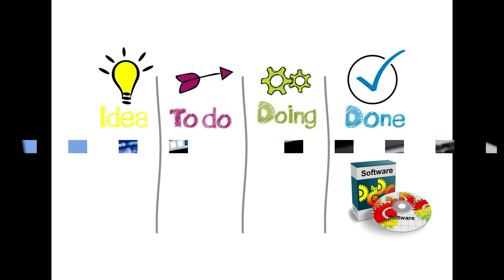Développement d'applications --- TamTam Digital School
Le développement d'applications catalyse la transformation numérique . Il crée des outils sur mesure, améliore l'efficacité et révolutionne l'expérience utilisateur.(UX) Des applications mobiles aux logiciels d'entreprise, il ouvre de nouvelles perspectives commerciales et stimule l'innovation. Investir dans le développement d'applications équivaut à investir dans l'avenir de la technologie et de la connectivité.